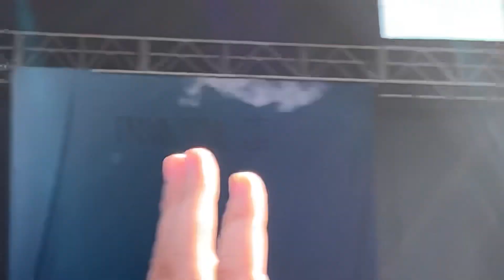Frank Iero Live - Medicine Square Garden - Riot Fest - 9/15/19